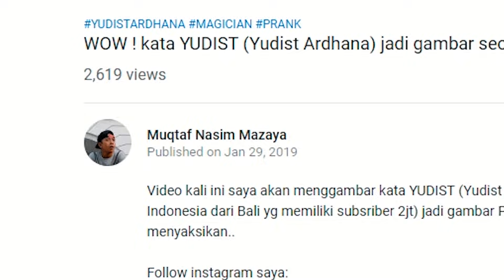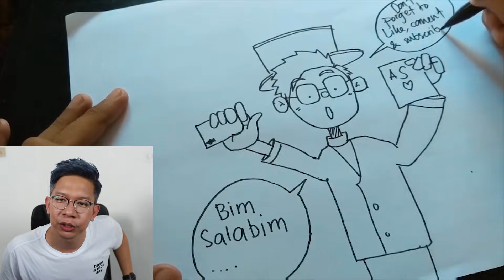WOW!! CARA MENGGAMBAR PESULAP DARI KATA YUDIST!!!